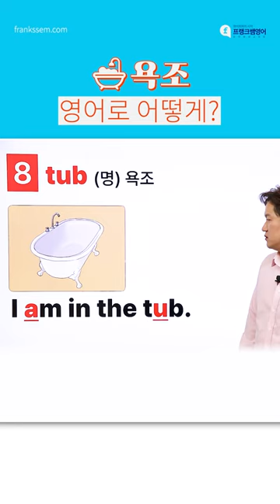🛁'욕조' 영어로 3초 안에 안 나오면 클릭